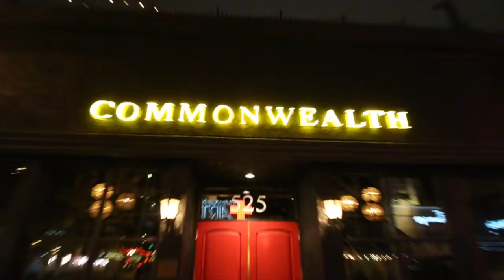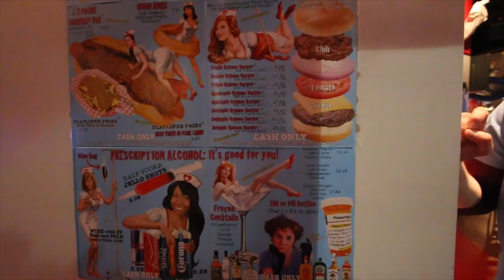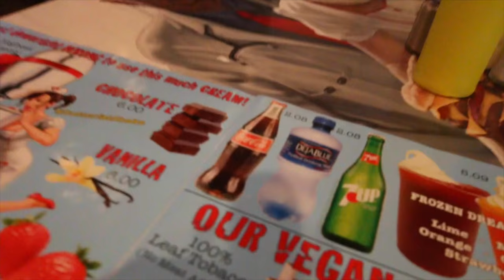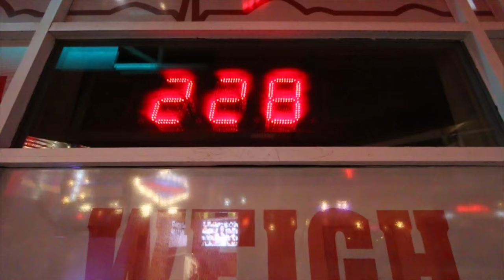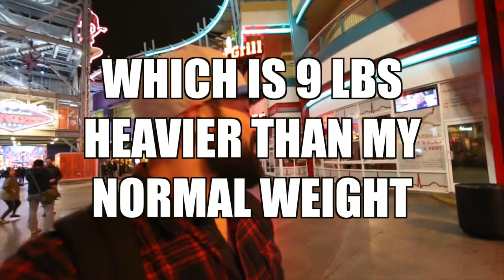OCTUPLE BYPASS BURGER CHALLENGE | HEARTATTACK GRILL IN LAS VEGAS NEVADA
OCTUPLE BYPASS BURGER CHALLENGE AT THE HEARTATTACK GRILL IN LAS VEGAS NEVADA

THIS BURGER HAS 8 HALF POUND BEEF PATTIES (4 POUNDS OF BEEF) COOKED IN LARD ( WHICH IS THE REASON WHY THIS BURGER HAS SO MANY CALORIES, CLOSE TO 19000). THERE IS CHEESE, TOMATOES, ONIONS, CHILI AND BUN, YOU ALSO HAVE THE OPTION OF ADDING BACON WHICH WILL COST YOU AN EXTRA $7. THERE IS NO TIME LIMIT AND YOU HAVE TO PAY FOR THE BURGER WHICH IS ABOUT $25. IF YOU FAIL TO FINISH YOUR MEAL YOU WILL BE SPANKED BY THE NURSES REGARDLESS OF WHAT YOU ORDER.

Syntact-Shallow